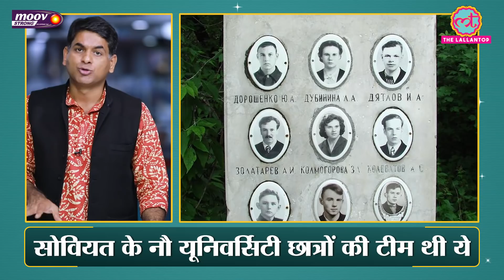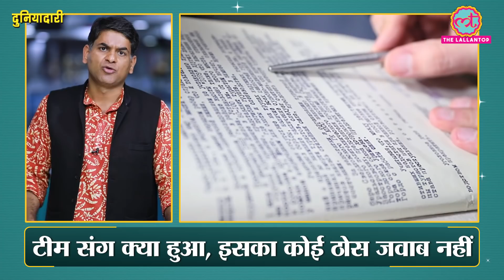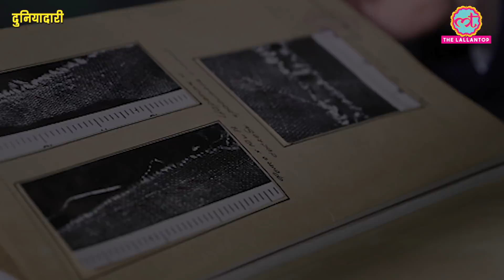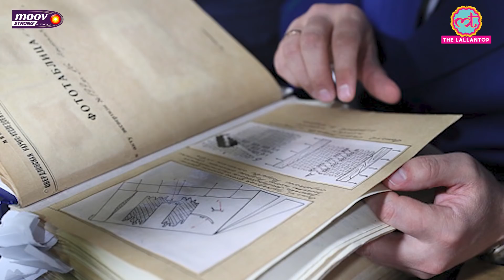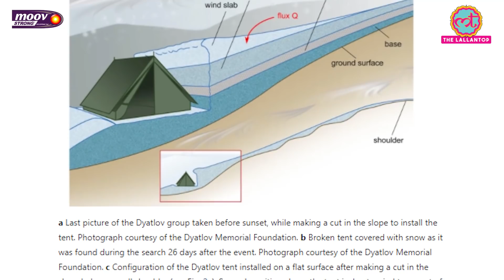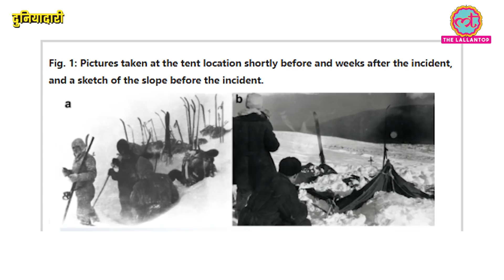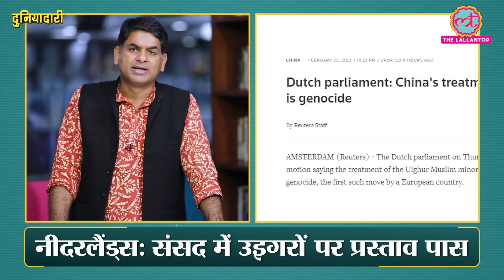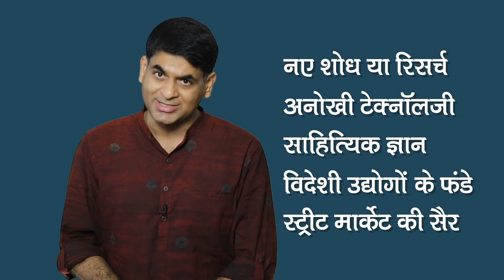9 पर्वतारोही मरे तो Alien Theory, Secret Atomic Weapon की आशंका क्यों जताई गई? | Duniyadari E254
With its 4-in-1 action, Moov STRONG targets the source of pain, provides a warming sensation, and gives quick and long-lasting relief from pain.

In this episode of Duniyadari, we will talk about the Dyatlov Pass Incident. In this accident, nine Russian hikers died in the northern Ural Mountains between 1 and 2 February 1959, in uncertain circumstances. The Soviets investigated this case for some time, then they classified the files of this case. The Soviet disintegrated in the 90s. After this, various types of talk spread about this case. This case was counted among the biggest unsolved riddles of history. In February 2019, the Russian government announced the opening of this case back. The result of this investigation came in July 2020. Russia, in its investigation, told Evlanche the reason but did not give satisfactory arguments to support this theory. Because of this, many questions remain unresolved. On 28 January 2021, an article about Dietlov Mystery was found in the prestigious Science Journal 'Nature'. The article tried to resolve the case. Even in his investigation, the cause of the accident was told to Avalanche. But this result does not leave questions unresolved like the Russian investigation. Despite all the scientificity, this theory is also a conjecture. That's why many experts are not satisfied with this theory. Watch the complete video to know all about the Dyatlov Pass Incident.